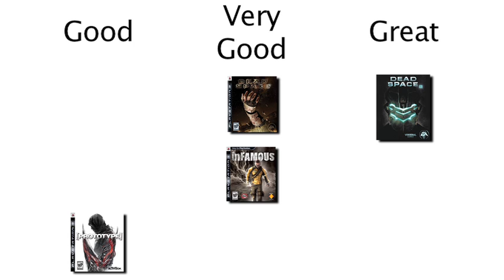inFAMOUS 2 Review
Video review for inFAMOUS 2

Ed-did-this.com